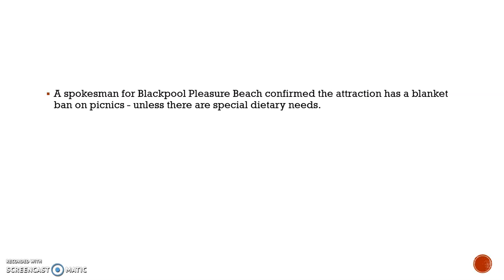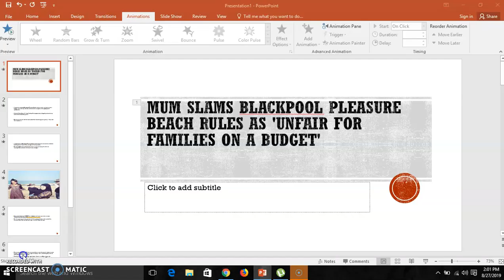Mum slams Blackpool Pleasure Beach rules as 'unfair for families on a budget'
Youtube video for Zahira Ali, a mother-of-four, Youtube video for was allegedly refused entry unless she Youtube video for binned her picnic which she'd prepared for her family day out
A mum has slammed Blackpool Pleasure Beach ru Youtube video for les as 'unfair for families on a budget Youtube video for ' after she says she was told she had to 'dispose' Youtube video for of her pre-prepared sandwiches.
Mother-of-four Zahira Ali from Youtube video for Yardley, Birmingham, Youtube video for was allegedly refused entry unless she binned her picnic.
She claims she was told the family Youtube video for would be 'breaching pi Youtube video for cnic policy' if they took their lunches in.
A spokesman for Blackpool Pleasure Beach Youtube video for confirmed the attraction has a blanket ban on picnics - Youtube video for unless there are special dietary needs.
But fuming Zahira has Youtube video for slammed the tourist attraction saying the rules are 'unacceptable and unfair for families on a budget'.
Zahira had forked out £102.50 for a long-awaited family Youtube video for trip to the site over the Bank Youtube video for Holiday weekend, Birmingham Live reports.
But after queuing with Youtube video for her partner and their young children, she reached the entrance Youtube video for only to be told she had to get rid of her food, she says.
For an extra payment of £5, Youtube video for the attraction offers visitors the use of a locker to store lunches in - but Zahira refused this option, say Youtube video for ing it was a 'scorching Youtube video for day' and the food would have been 'inedible'.
Faced with upsetting kids Eisha, Youtube video for aged seven; Ayaan, six and Awais, three, she agreed to bin the Youtube video for sandwiches - and ended up paying out another £25 on the day to feed her brood.
Zahira said: "My family and I Youtube video for decided to take a trip to Blackpool to treat the chldren.
"We have a newborn and I'd been Youtube video for really ill throughout the pregnancy so I was looking forwar Youtube video for d to the fresh air and spending time with my family.
"You can imagine being a mum- Youtube video for of-four it wasn't easy as we had to wake up at the crack of dawn Youtube video for to make the long journey from Birmingham, and it was my n Youtube video for ewborn's first ever long journey.
"It was a lovely day - the sun Youtube video for was out and and we took a trip to the beach before going to the theme park.
"The queuing was Youtube video for horrendous but the worst part was that as we reached the front, we were Youtube video for forced to throw away food we bought for our children.
Youtube video for "According to the theme park rules we are not allowed to bring food in.
"Not all families can afford to spend Youtube video for money on food inside the park - we'd already paid ov Youtube video for er £100 to get in."
She added: Youtube video for "We were so angry but we did it, the kids were looking forward to the day out but it was money d Youtube video for own the drain.
"We are on a budget and c Youtube video for an't afford to spent loads. We also weren't aware of these rules Youtube video for before we went as everywhere else seems to allow picnics.
"Being Muslims we have specific Youtube video for dietary needs, so we found it easier and cheaper to go to a h Youtube video for alal takeaway nearby for lunch."
Zahira said the family had Youtube video for ended up spending an additional £25 on food outsid Youtube video for e the park.
She continued Youtube video for: "We tried to explain why we had brought our own lunch, but the woman Youtube video for at the entrance to the park said Youtube video for if we didn't dispose of them we weren't allowed into the park.
"We had saved Youtube video for so hard for this day Youtube video for trip. We spent over £100 on tickets, £70 on fuel, Youtube video for £30 on food and drinks in advance to take Youtube video for with us, then another £60 inside the park on drinks and m Youtube video for erchandise, as well as £25 for food at the takeaway.
Youtube video for "We didn't want to keep our food in the lockers - it was a hot day.
Youtube video for It was diabolical and unacceptable.
"I found it disgusting Youtube video for that they wouldn't allow us to take our food in. It ruined our day as a family, especially wit Youtube video for h it being the kids' first trip to Blackpool.
"It's meant to be a family-friendly Youtube video for theme park but I beg to differ and I certainly wouldn't Youtube video for recommend it to families who are on a budget."